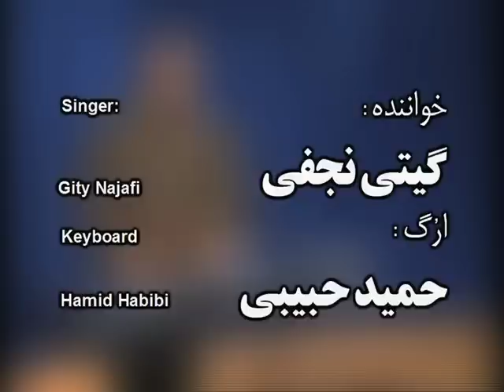Gity -beram-kooh میخوام برم کوه با گیتی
Gity Najafi is performing a song for Iran-e-man (My Iran) TV, in Portland Oregon